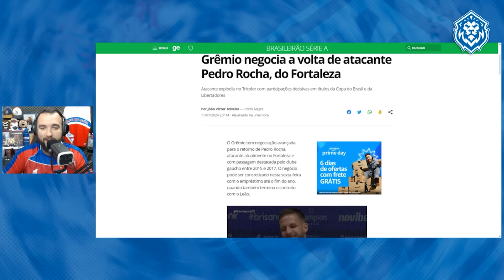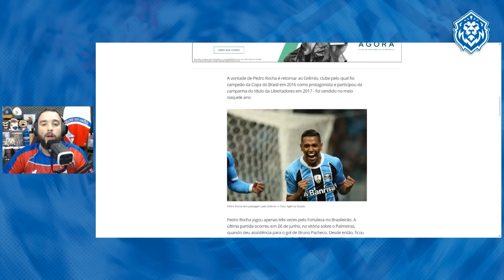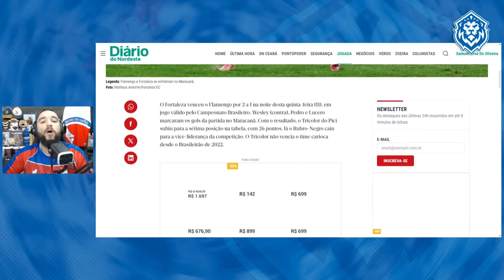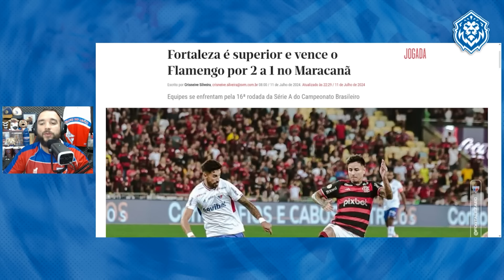🚨 PEDRO ROCHA NO GRÊMIO! PROPOSTA POR LOYOLA! LEÃO CALA MARACANÃ! LUCERO BRILHA! PAZ SE PRONUNCIA!